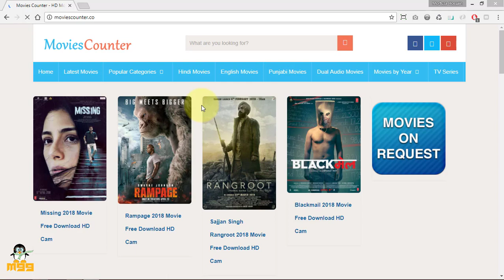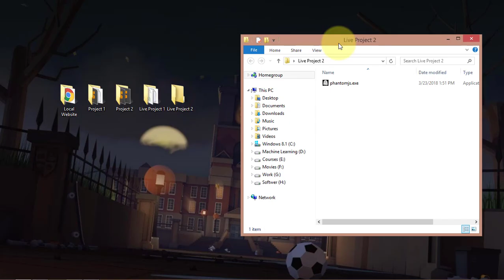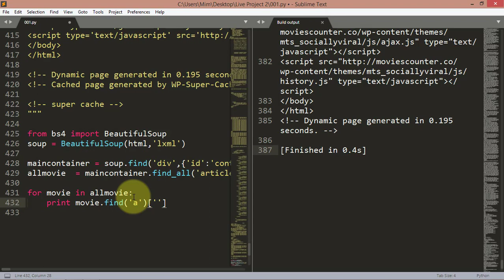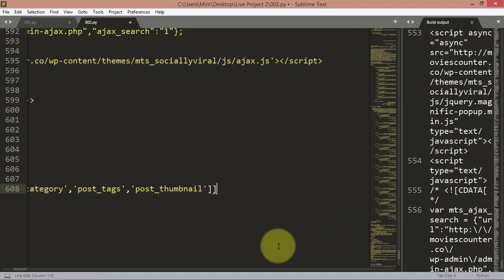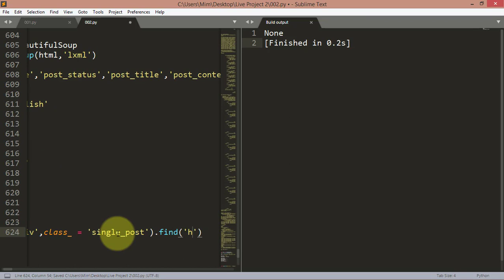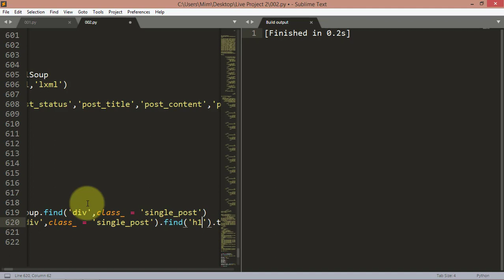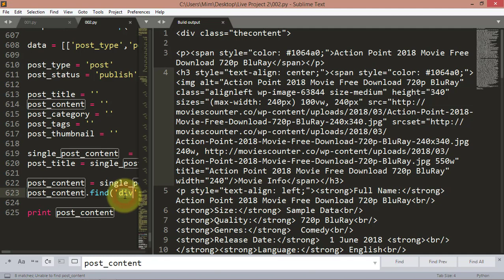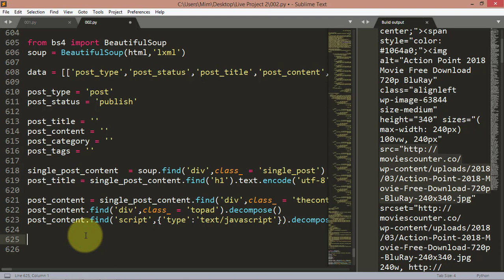Web Scraping ( 20 Live Project 2 (Part 1) )